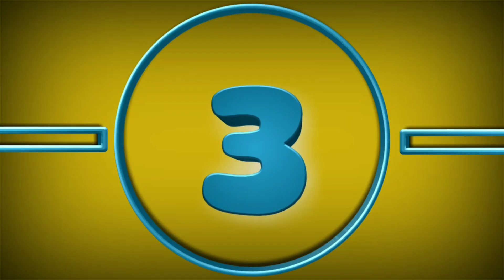Top 10 new android games 2021 | Best Android games 2021 | GamerOP | Part 10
Top 10 new android games 2021 | Best Android games 2021 | GamerOP | #10

Hey beautiful Mobile gamers what's up I am back with another Top 10 new android games 2021. These are all best games for android and also video contains only free games. Watch video till the end because I am sure you're all going to love this one.

"If your are reading this now that means lot for me and I am trying hard every day to give best to my small YouTube family.

" RoAd to 10k☝  thank you so Much. Keep Supporting💕🤘

GamerOP.

⚠🎮 Games List⏬⏬🔄

• About Video:-
top 10 new android games released this month march 2021
top 10 new battle royale games for android 2021
top 10 new high graphics games for android 2021
top 10 new offline games for android 2021
top best offline games for android in 2021
top 10 new android games of january 2021
top 10 new android games of february 2021
top 10 new android games in 2021
top 15 offline games for android 2021
top 10 new games 2021 android
top best new android games 2021
top 10 new games 2021
top 10 new android games
top 10 android games 2021
new games for android 2021